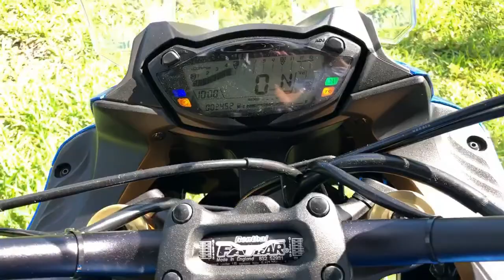2016 Suzuki GSX-S1000F WALK AROUND VIDEO!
This 2016 Suzuki GSX-S1000F looks, runs, and drives like new. It takes superbike technology and puts it in an upright configuration. Radially mounted Brembo Monoblock calipers are all about slowing you down in a hurry if need be. As the name implies, ABS is standard, as are three power modes and traction control. Powered by a 999cc in-line 4 engine 6 speed transmission. 2,452 MILES! CLEAN TITLE.

VIN#JS1GT7CA0G2100403

Store Hours:

Monday: CLOSED

Sunday: CLOSED